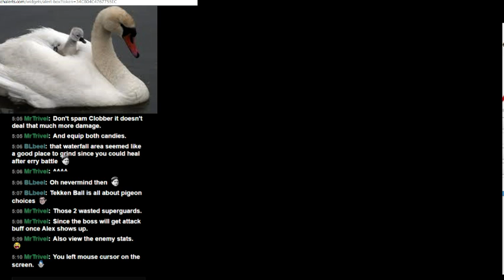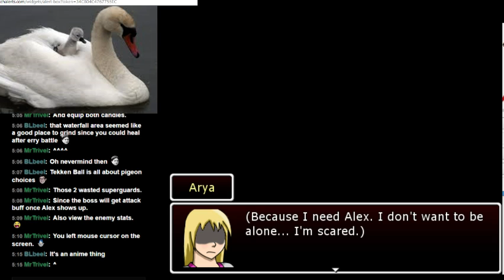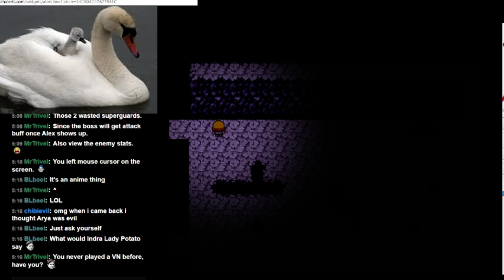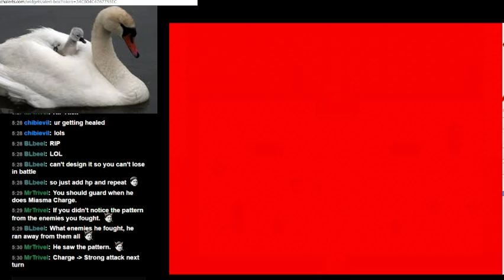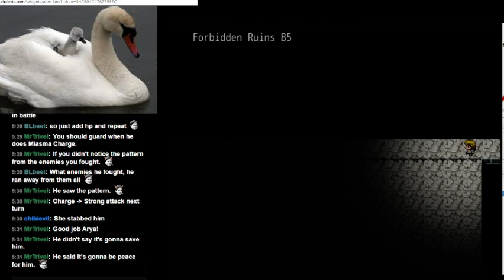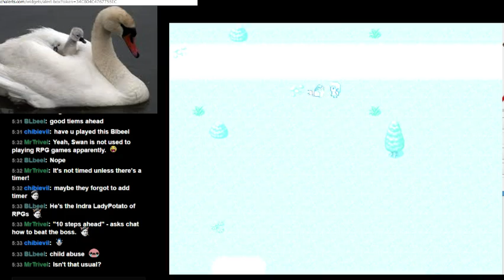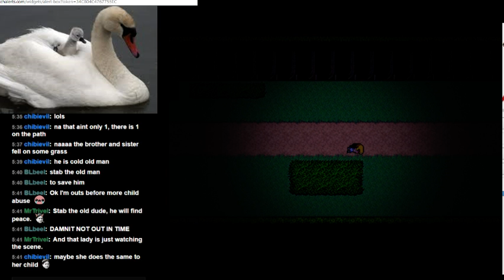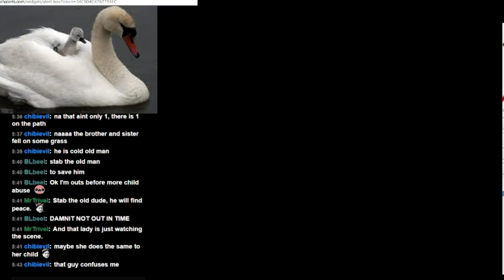Let's Play Soul Sunder Part 1 - 2 / 2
This video contains child abuse.  And Beel.